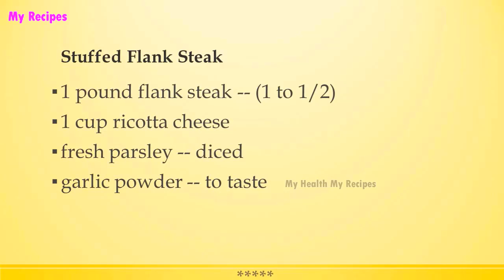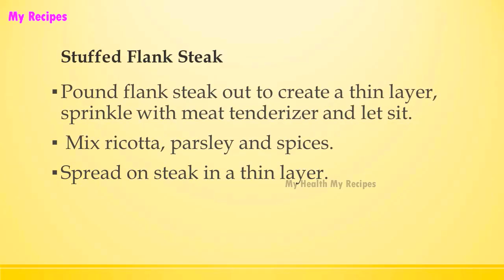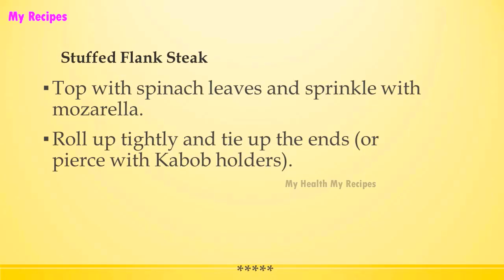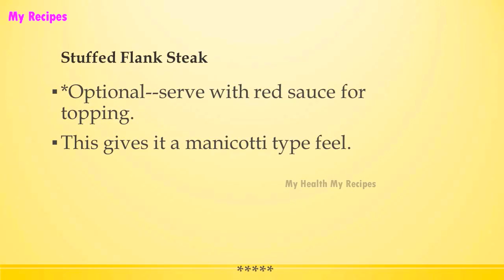Stuffed Flank Steak | Easy Low Carb Recipes | DIET RECIPES | RECIPES LIBRARY